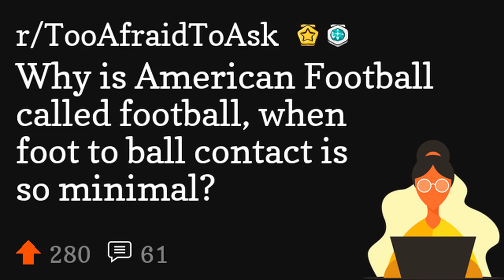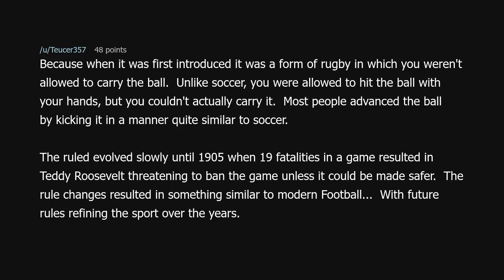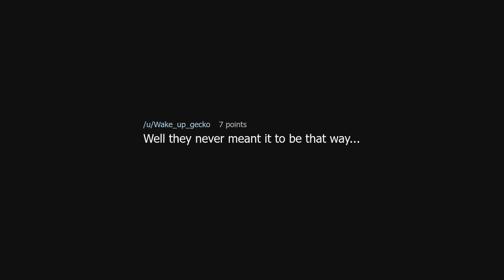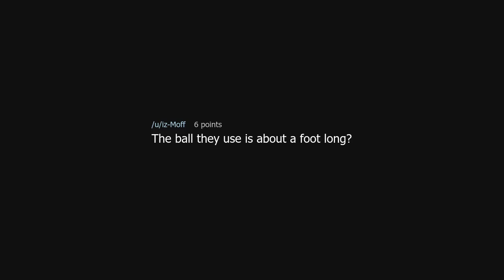Why is American Football called football, when foot to ball contact is so minimal?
Why is American Football called football, when foot to ball contact is so minimal? (r/TooAfraidToAsk)

Source: tinaxbelcher on Reddit (link removed because YouTube keeps dinging me for linking to a "site with nudity"!?)